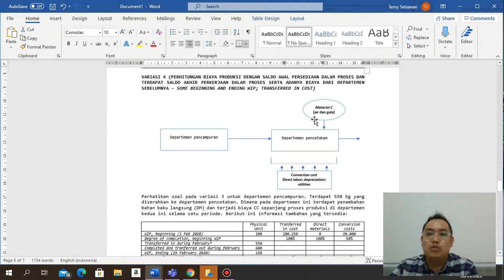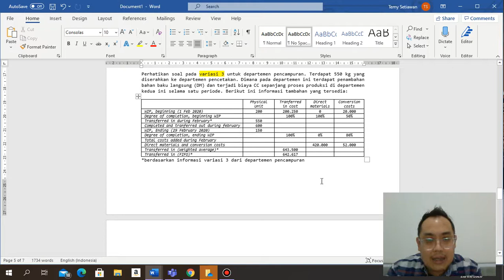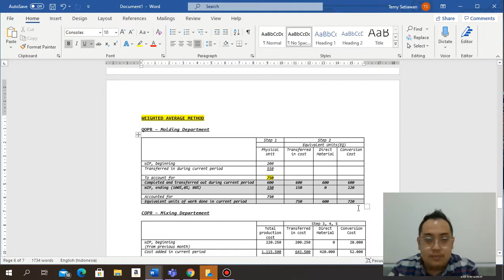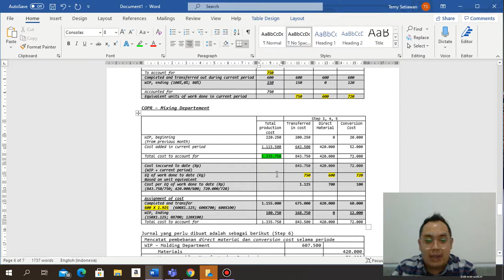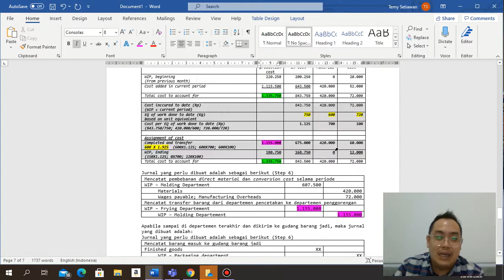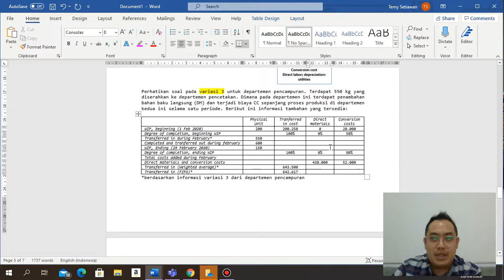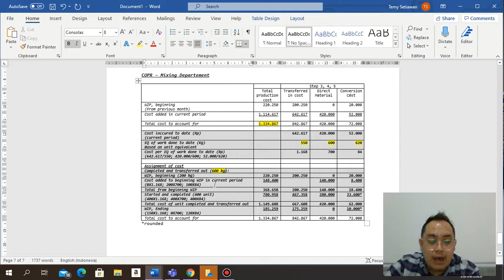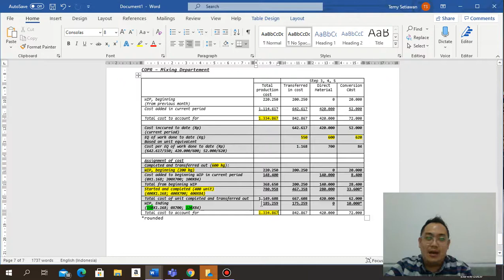Process Costing (III) - perhitungan biaya proses meliputi 2 departemen by Temy Setiawan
Setelah menyimak video sebelumnya terkait dengan metode average dan FIFO, pada video kali ini dilengkapi apabila proses produksi dengan penghitungan biaya proses untuk 2 departemen.
Kompleksitas weighted average dan FIFO juga dijelaskan pada video ini.

Untuk memahami lebih detail materinya, dapat membaca dari buku mahir akuntansi seri 100 soal akuntansi biaya dan manajemen.